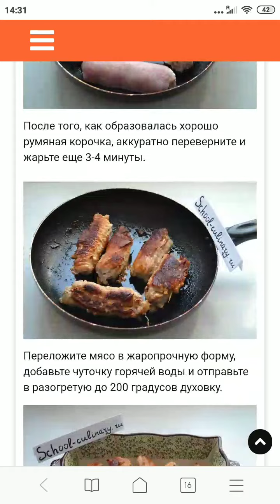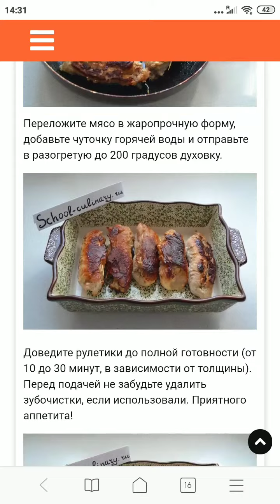Мясные рулетики с горчицей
Из свинины можно приготовить чудесные мясные рулетики с горчицей, которые буквально таят во рту. Это блюдо прекрасно подойдет и на каждый день, и для праздничного меню. Ничего сложного, минимум ингредиентов и потрясающий результат.

Ингредиенты:

свиные отбивные – 5-6 шт.;
горчица – 1-3 ч.л.